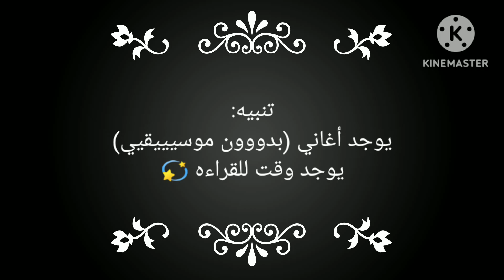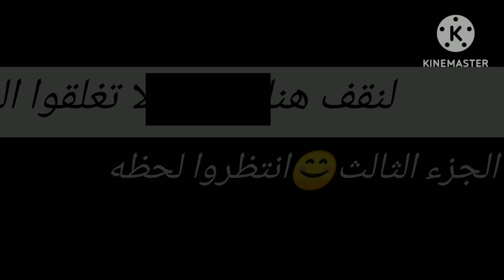ردة فعل بتس اذا {انتشر فيروس خطير في كوريا وأصيب به تايهيونغ ليحدث...} الجزء الثالث (الوصف)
نزل في تاريخ 24/5/2024 يوم الجمعه

دا الرابط للبنات الي عاوزه تدخل